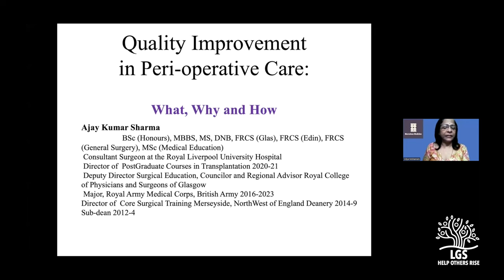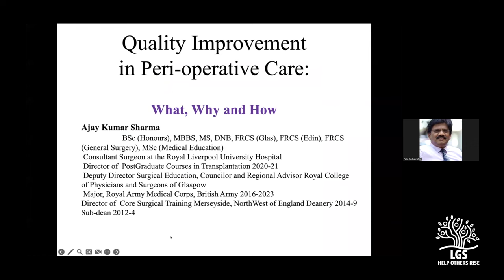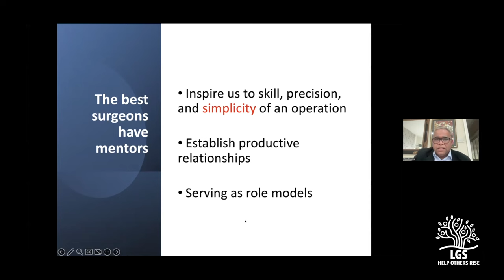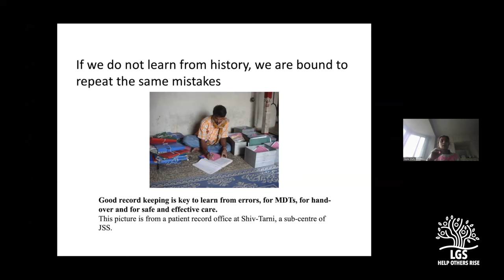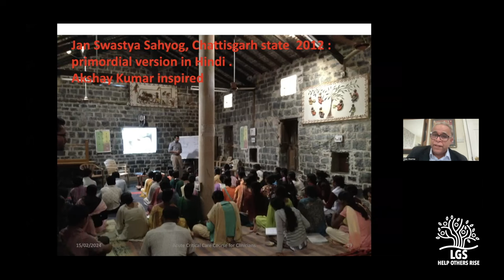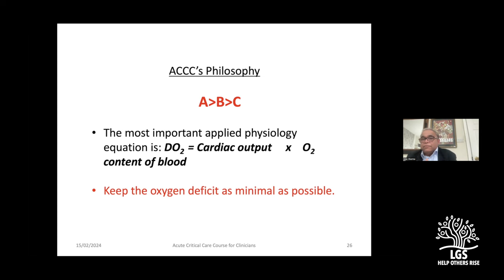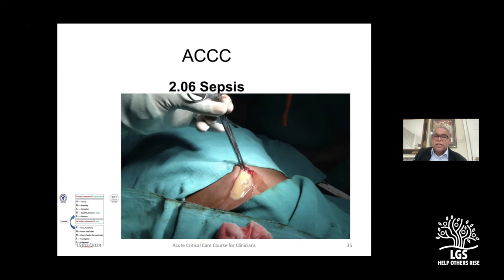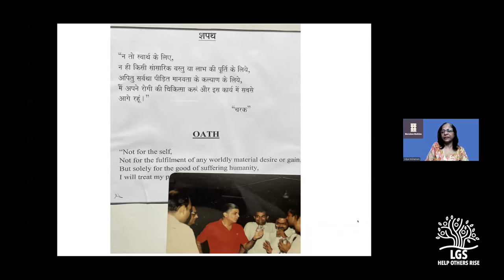Quality Improvement in Peri operative care : Dr Ajay Kumar Sharma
Peri-operative care is an important area often ignored by trainee surgeons who focus more on surgical  technique and operative surgery. Proper and scientific management of a surgical patient in the peri-operative period helps immensely in good clinical outcomes. Dr.Ajay Sharma , a widely recognized teacher from the UK delves deep into this subject in this video.